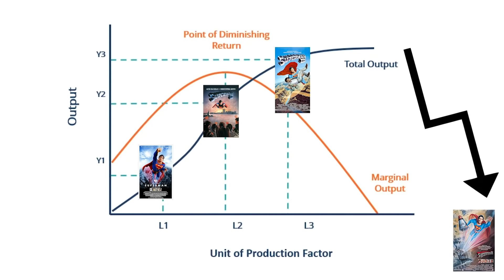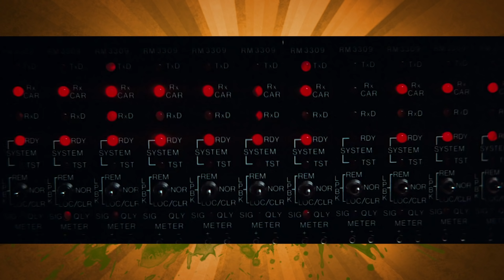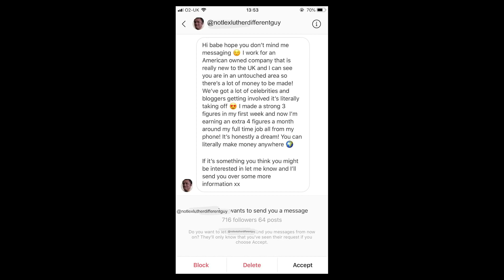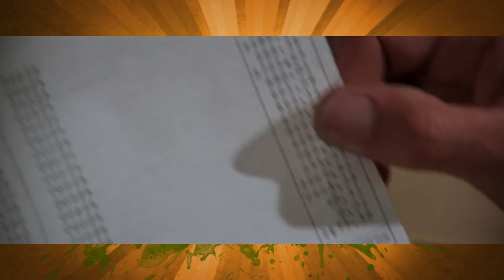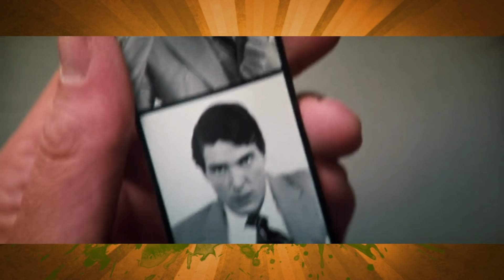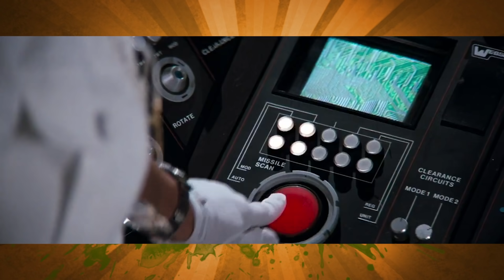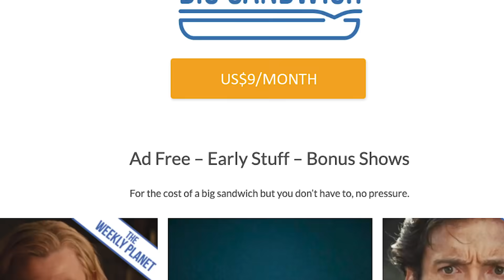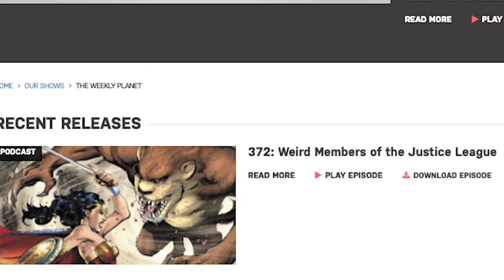Superman III - Caravan Of Garbage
Superman 3 is considered by many to be the Superman 3 of the Superman franchise.  Lex Luthor is gone along with most of the cast with Christopher Reeve this time playing second fiddle to Richard Pryor in a movie so bafflingly stupid it makes me question my own sanity and if movies have ever been entertaining or funny.  Some good bits though. Anyways thanks for listening!